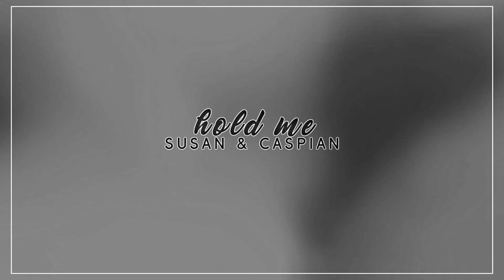Susan and Caspian || hold me (for MagicOfNarnia)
HD + EARPHONES please. ♥

Suspian will always be one of the tragic and one of my favorite couple and I will always remember them and of course I cant stop vidding them :)) I want to dedicate the third christmas present I made this year to a very special and kind person, Nina know as Magic Of Narnia. Thank you Nina for your incredible support and I am wishing you a very Early Merry Christmas surrounded by your precious family, and many blessings for the coming year.
*I also made another small present for you : a icon + banner + wallpaper
○ Dedication: Nina (MagicofNarnia)
○ Fandom: The Chronicles of Narnia
○ Coloring: mine